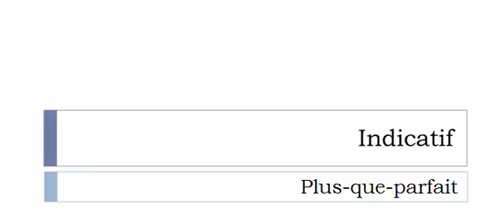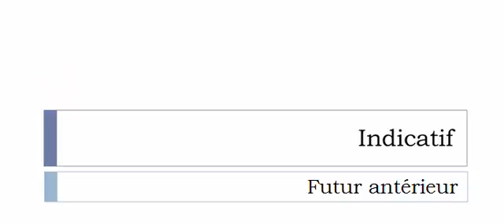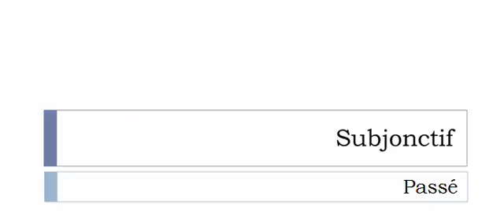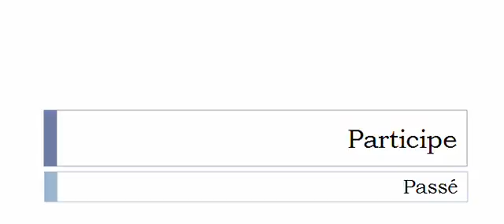Learn French conjugation with me # Verb = Parementer